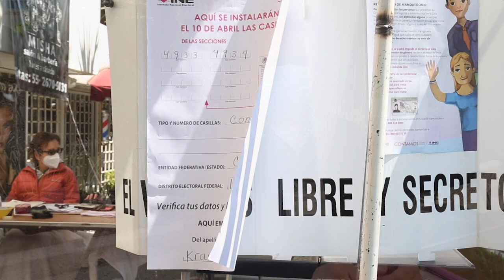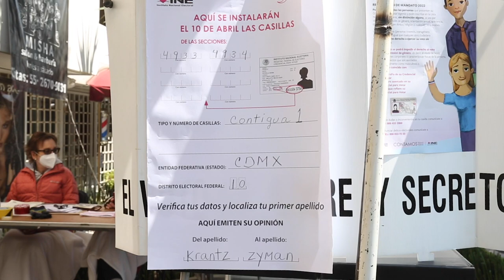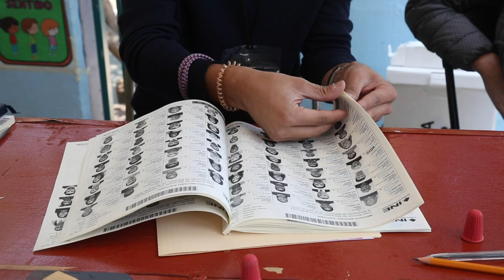CRÓNICA | Las Lomas le hace el feo a la Revocación: apenas un puñado de votos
En la Alcaldía Miguel Hidalgo, en Las Lomas, los representantes de casilla tuvieron una jornada más que ligera: la afluencia de votantes fue escasa. Apenas en cuatro horas se acumular 17 votos, según contaron a SinEmbargo quienes laboraron en esta casilla.